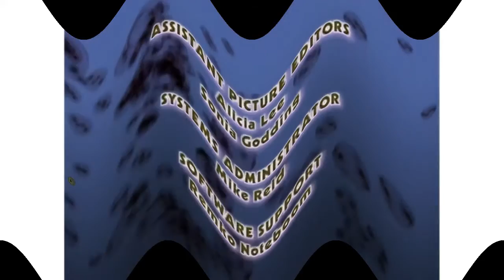Rolie Polie Olie The Great Dentnder Credits in Happy X Effect